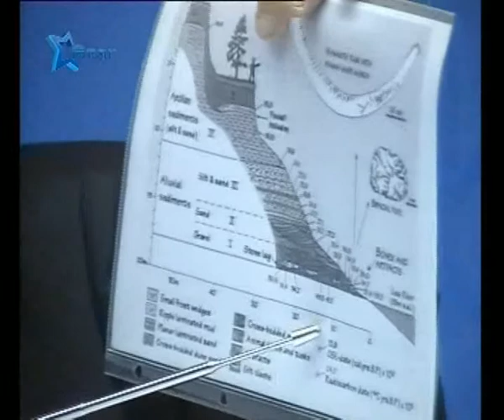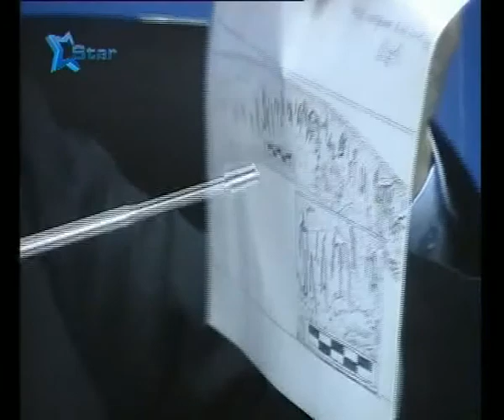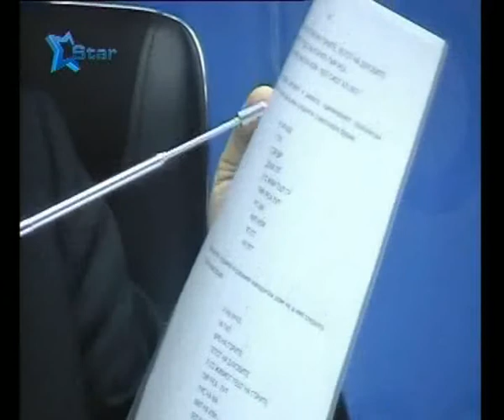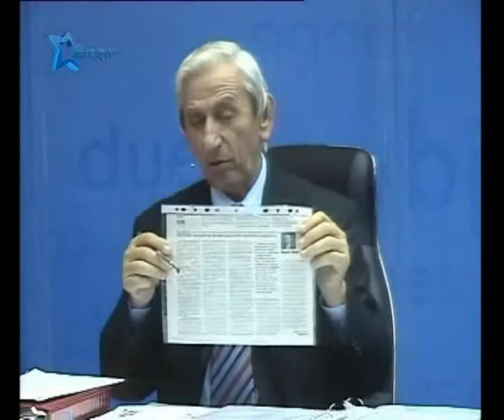Vasil Iljov vo emisijata "Nenajaveno" na TV Star, Stip, 25 06 2010 5/6.avi